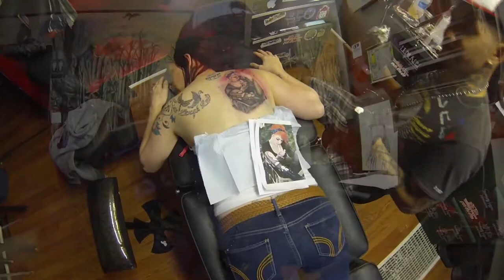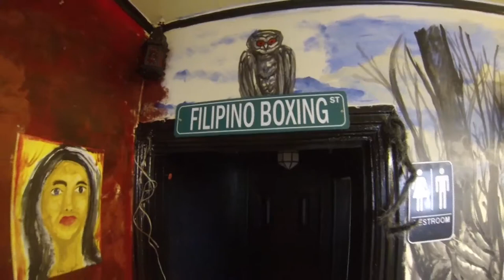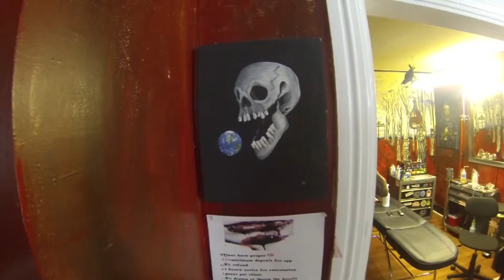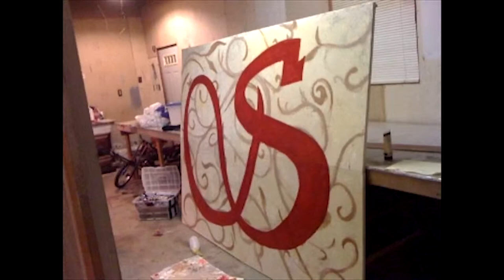EGO INK BEST INK)